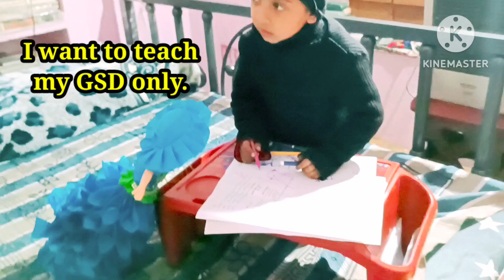Jerry, German shepherd and Kristy are made for each other🐕German shepherd dog🐶Cute Dog🐶Cute animal🐕😍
German shepherd price